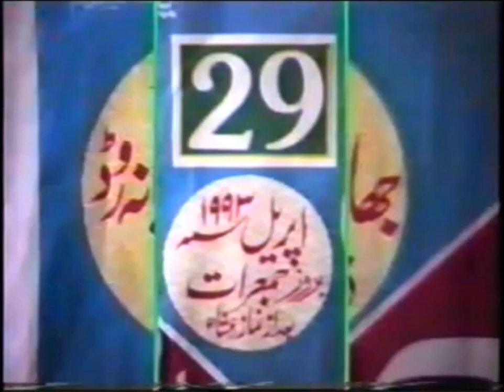Ibadut Ka Muqsud|Aim of Pray|Gohar Shahi